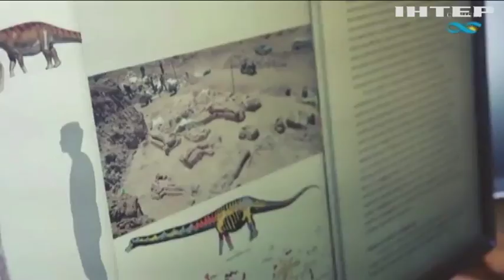Найдены останки гигантского динозавра, который был тяжелее "Боинга"